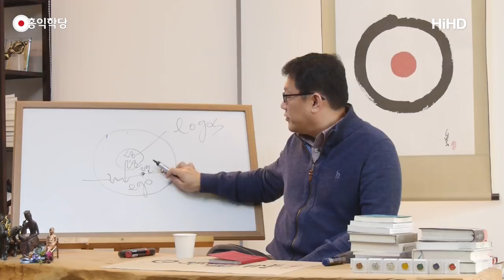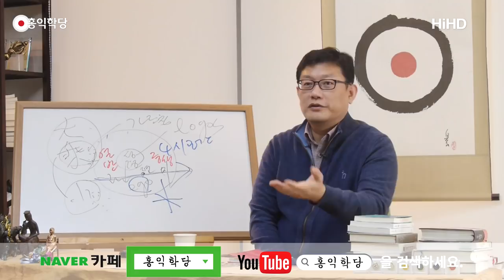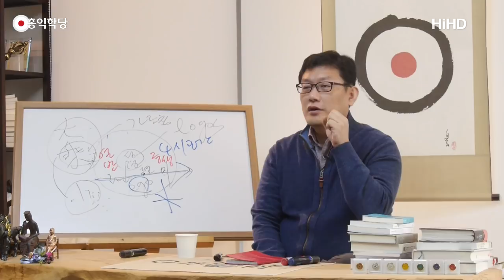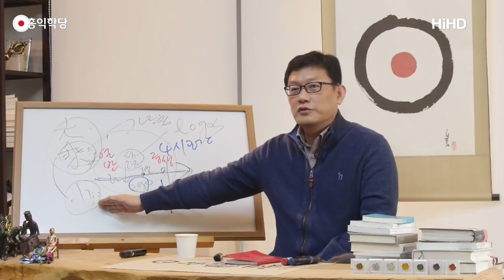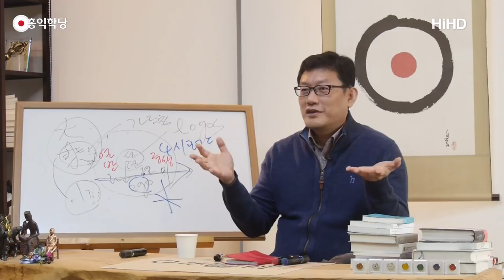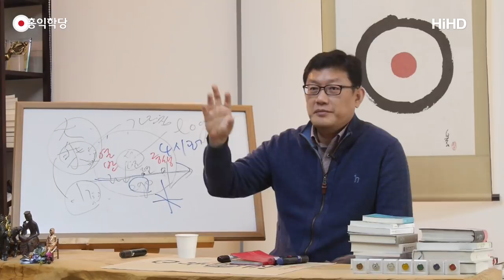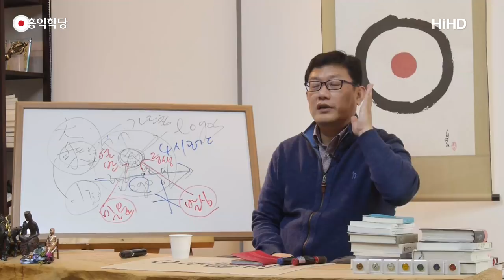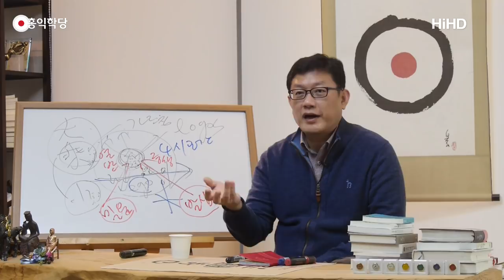[홍익학당] 출가의 참된 의미(171130)_A582